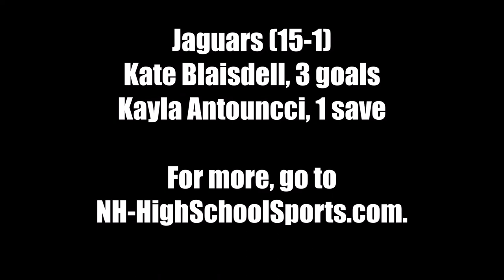Field Hockey: Merrimack vs. Windham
Kate Blaisdell had a hat trick to lead Windham to a 3-0 win over Merrimack in the Division I field hockey semifinals on Oct. 25, 2018.